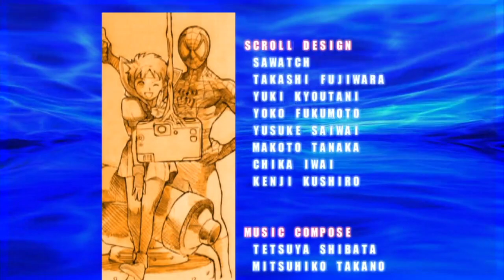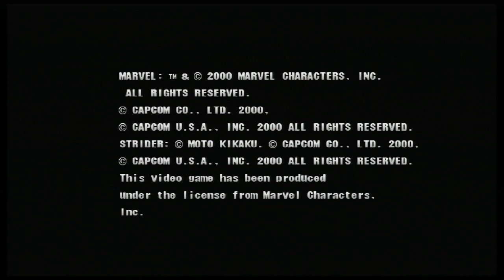Marvel VS Capcom 2 - Ken/SonSon/Akuma - Expert Difficulty Playthrough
Marvel VS Capcom 2 Arcade Playthrough with Ken, SonSon and Akuma. This is just a casual arcade playthrough for Marvel VS Capcom 2.

Console: PS3
Characters: Ken/SonSon/Akuma
Difficulty: Expert